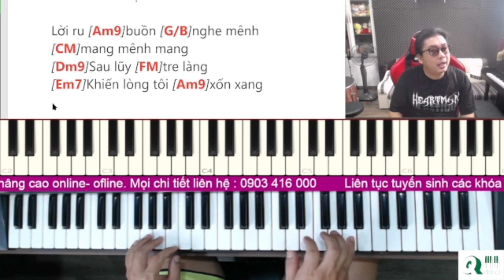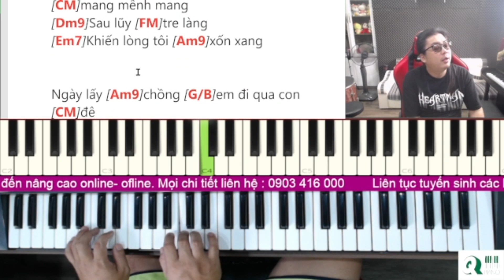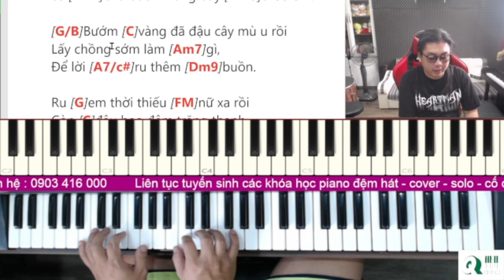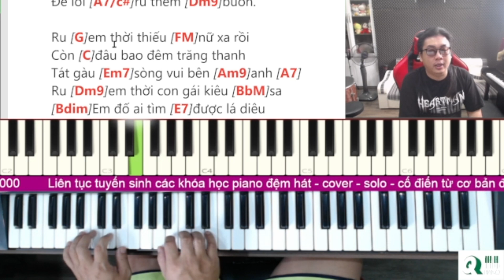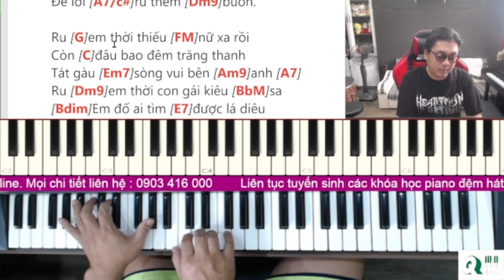Hướng Dẫn Đệm Hát Piano - Lá Diêu Bông Cho Người Mới Bắt Đầu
Mô tả: Bạn đang muốn học cách đệm hát piano và muốn bắt đầu với một bài hát đơn giản nhưng vẫn mang lại cảm giác sâu lắng? Video này là lựa chọn hoàn hảo cho bạn! Chúng tôi sẽ hướng dẫn bạn qua quá trình đệm hát bài hát "Lá Diêu Bông" một cách dễ dàng và chi tiết nhất.

Dù bạn là người mới bắt đầu hoặc đã có một ít kinh nghiệm, bài hướng dẫn này đều phù hợp với mọi trình độ. Chúng tôi sẽ giải thích mỗi bước một cách cặn kẽ, từ cách đọc sheet nhạc đến cách phối hợp giữa các nốt nhạc và hợp âm để tạo ra một bản đệm hát đầy cảm xúc.

Với sự hướng dẫn chi tiết và dễ hiểu, bạn sẽ không chỉ học được bài hát "Lá Diêu Bông" mà còn nắm vững những kỹ thuật cơ bản để áp dụng vào các bài hát khác trong tương lai. Đừng ngần ngại, hãy bắt đầu hành trình âm nhạc của bạn ngay hôm nay cùng chúng tôi!

❤️ Cảm ơn quý vị đã theo video. Xin cảm ơn❤️

© Bản quyền thuộc về Nguyễn Quang Piano Official
© Copyright by Nguyen Quang Piano Official Production ☞ Do not Reup